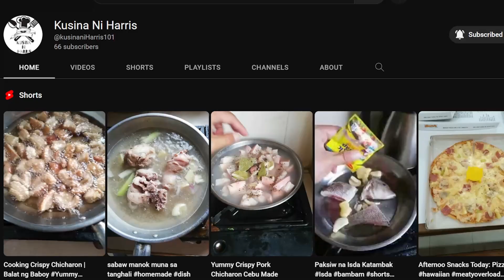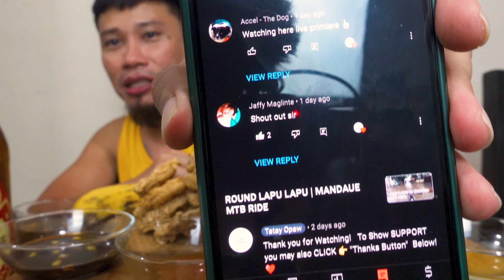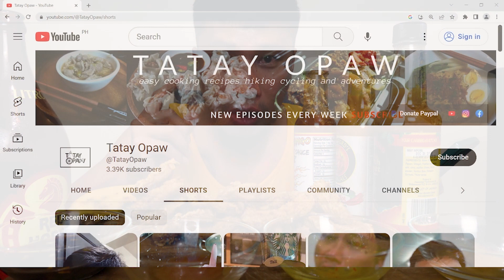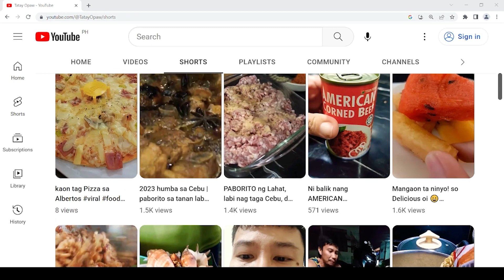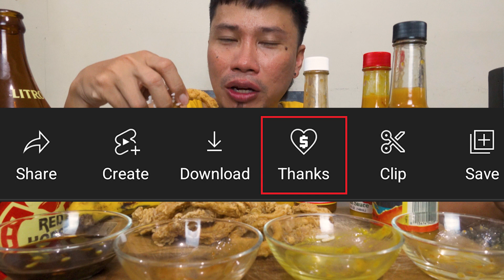EATING CALAMARES WITH IMPORTED SUPER SPICY SAUCE | MUKBANG CEBU PHILIPPINES | 3 KINDS SPICY SAUCE 🍺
CALAMARES STREET FOOD IN THE PHILIPPINES, MUKBANG WITH SUPER SPICY 3 KINDS IMPORTED SAUCE, KAYA MO BATO? 😊
TATAY OPAW FROM CEBU TRY THIS 3 SPICY SAUCE KAYA KAAYO NI NATO ANG KA HANG OI.
CALAMARES RECIPE NA SA CHANNEL NATIN CHECK NYO PO.

00:00 - Intro
00:15 - Mukbang Calamares
06:27 - Shoutout time sa SUBSCRIBERS @bahaykubofoodchannel3 @TambayanCooking @DOMiECATCH

Tatay opaw channel, Cooking Eating Mukbang Filipino food, Country food, and Cebuano Tasty recipes, Balbacua,bakasi soup #5,Humba bisaya and more.